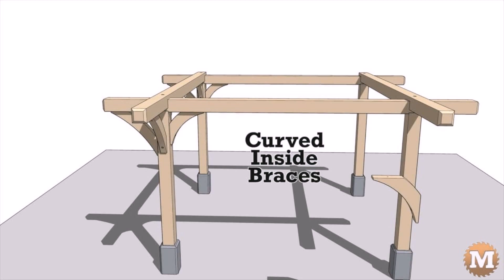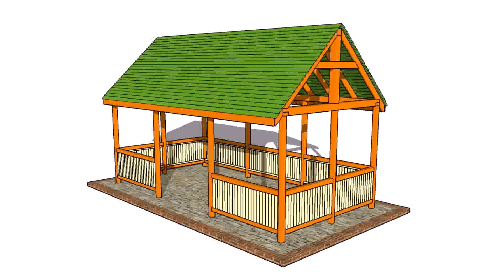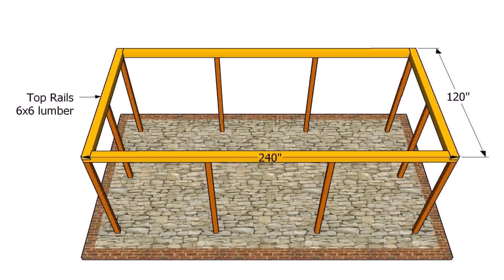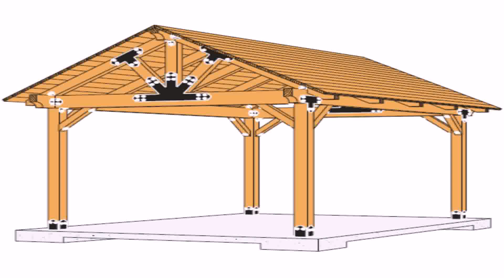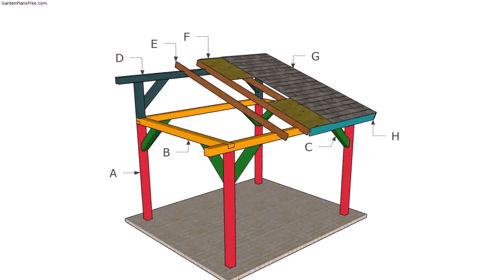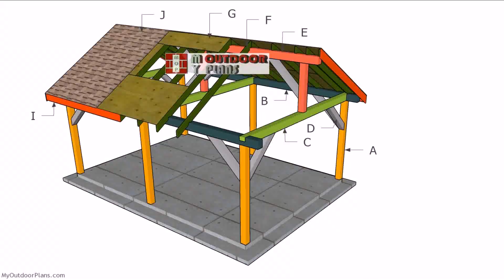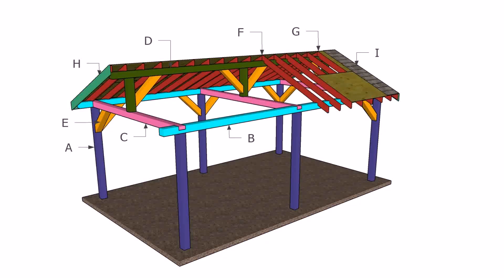Buy Car NY 5% DP